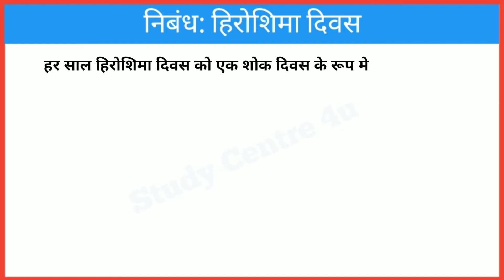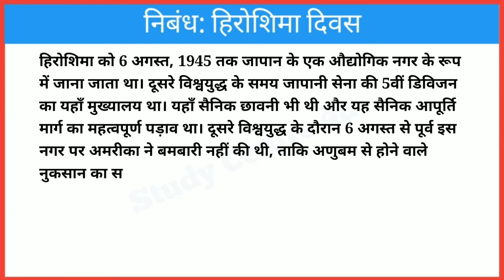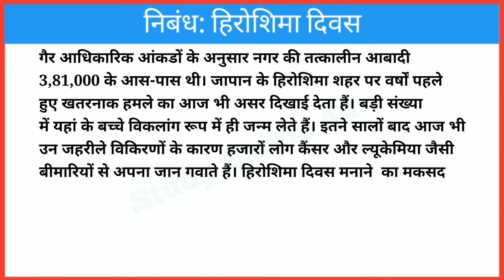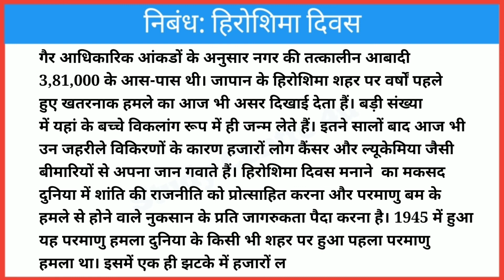Essay on Hiroshima Day in Hindi ||हिरोशिमा दिवस पर निबंध || Hiroshima Divas per nibandh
हिरोशिमा दिवस पर निबंध, Essay on Hiroshima Day,  Hiroshima Divas per nibandh, 6 August Hiroshima Divas, Hiroshima Day, Hiroshima Divas, 6 August, About Hiroshima Day, @studycentre4u